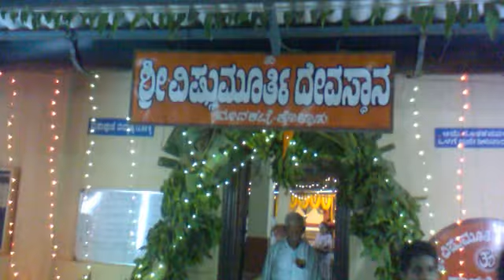darshana bali vishnumoorthy devasthana madakatte01 httpswww facebook comgroupsTHULUORIPUGA